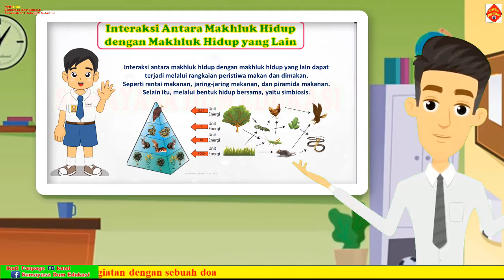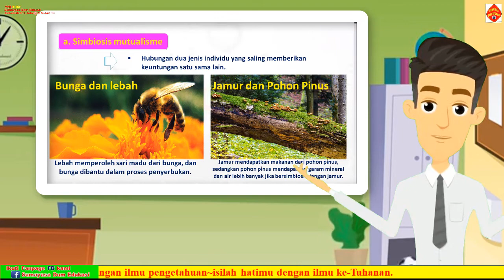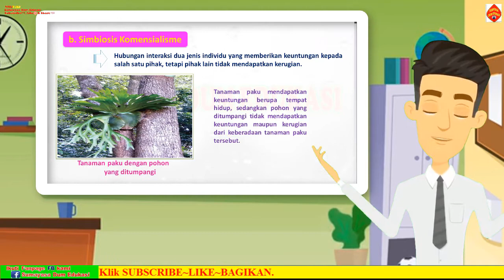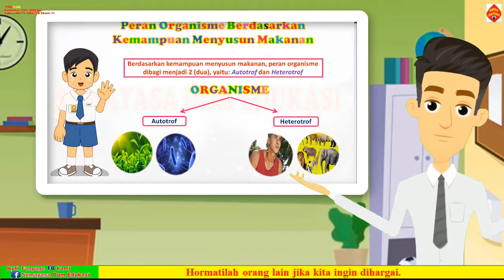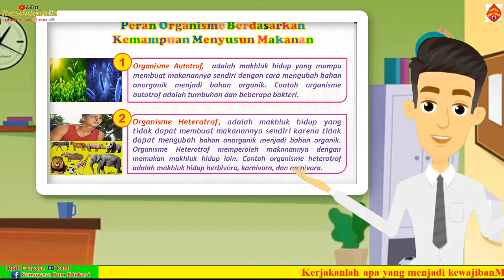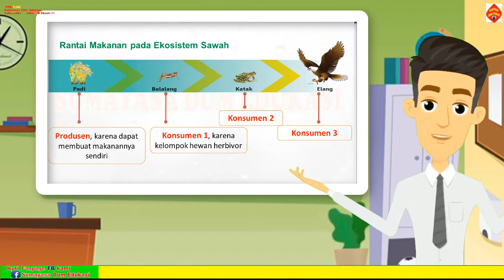INTERAKSI MAKHLUK HIDUP DENGAN LINGKUNGAANNYA, IPA KELAS 7 SMP KURIKULUM 2013 SEMESTER 2 By Sumayasa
Dalam video ini berisi materi pembelajaran IPA Kelas 7 SMP tentang Interaksi Makhluk Hidup dengan Lingkungannya, yang di dalamnya meliputi (Interaksi makhluk hidup, simbiosis, jaring-jaring makanan, rantai makanan, dll. Semoga bermanfaat. Salam Pendidikan Sumayasa Dum Edukasi.